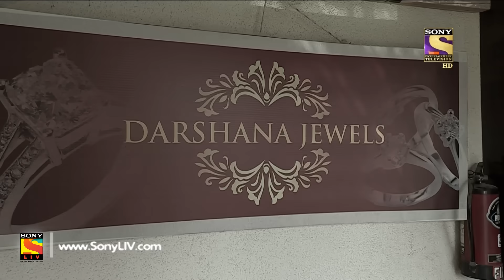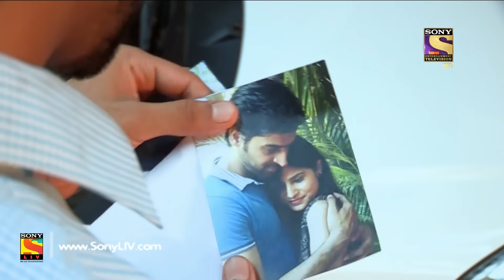Crime Patrol Dial 100 - क्राइम पेट्रोल - Ep 455 - Dahisar Murder, Mumbai - 1st May, 2017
In today's episode of Crime Patrol, watch the investigation of a murder case from Maharashtra. The police find Pravin’s dead body in an under construction building. Pravin’s friend Anshika blames her father Ramesh for Pravin’s death. Will the police be able to solve the case?